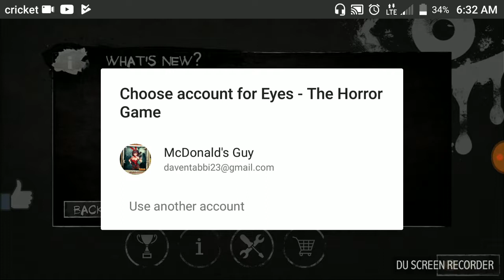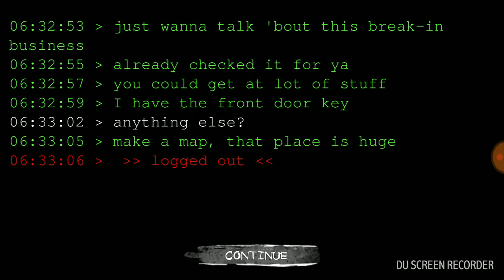Eyes-The horror game